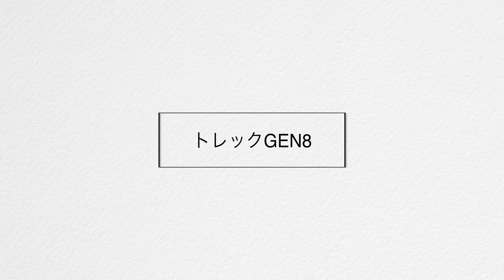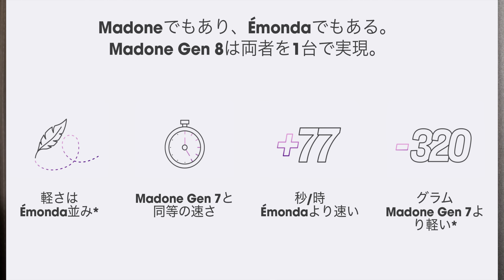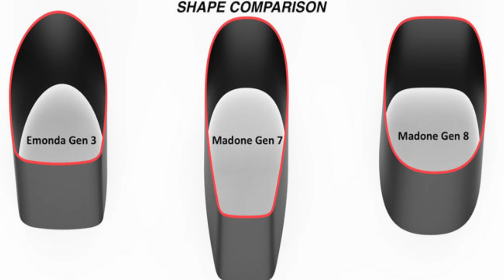ロードバイク雑談【トレックGEN8発表!!すっごい話題ですね みんなどう思った？】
▫️ネペストホイールのホームページ↓
お得に超軽量ホイールをゲット！
☆エアロジャージ ¥21000
☆ノーマルジャージ¥7000
☆エアログローブ¥6500
☆ビブパンツ¥15000
☆ウインターベスト¥11000
☆エアロソックス¥5000
※儲け無し、ただ皆んなと繋がりたい一心で真心込めて送らさせていただきます。

MOCOのオススメ!シャウトパーツ!
シャウトparts⬇️
『１st』
☆『ZIPP454nsw』

『2nd シルバー』
☆『マジックオッセ 3Dサドル』
☆『アジリスト』

『3rdブロンズ』
☆『ドグマF[ピナレロシリーズ]』
☆『RC9 シューズ』
☆『着圧レギンス』☆『ドロップハンドルPro バイブEVO』
☆『RUNハイパー』